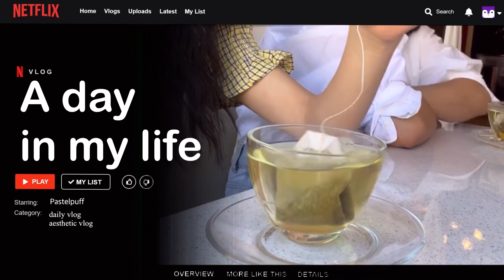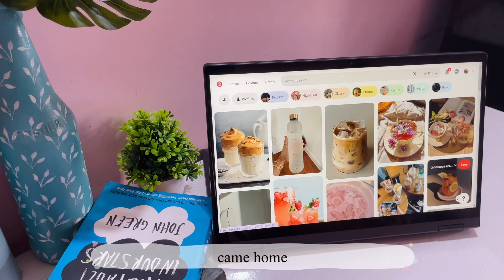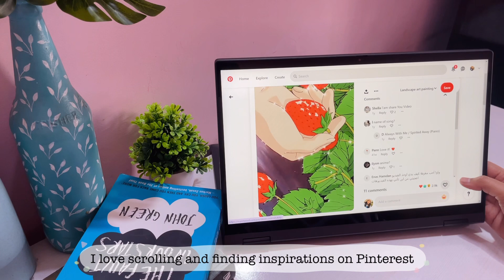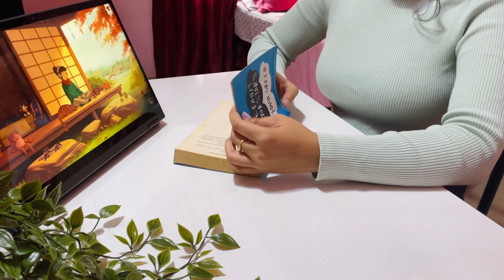Life of an Indian girl 🌷/ a day in my life / sunday vlog 💌 living alone diaries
A day in my life / aesthetic vlog / daily vlog / aesthetic / living alone diaries

hie 💌
I tried making an aesthetic vlog . It would mean a lot to me and would motivate me to make more such videos.

About me:
Ethnicity: Indian
Camera: apple iPhone 13
Editing software:
Vllo for editing and inshot/ pics art app for thumbnail.

Oneul -

aesthetic vlog ideas
aesthetic vlog study
aesthetic vlog travel
aesthetic vlog music background
aesthetic study vlog indian
aesthetic study vlog motivation
day in my life vlog aesthetic
a productive day in my life vlog black
day in my life vlog high school
day in my life vlog college
day in my life vlog 2023
day in the life vlog college
day in the life vlog productive
day in the life vlog 2023
a day in my life aesthetic vlog india
a day in my life vlog aesthetic indian
study vlog,
study vlog all nighter,
study vlog after school,
study vlog at home,
aesthetic study vlog,,
after school study vlog,